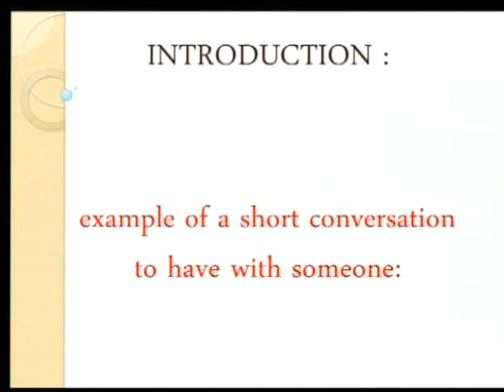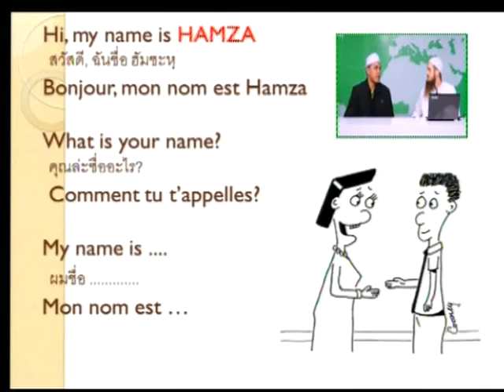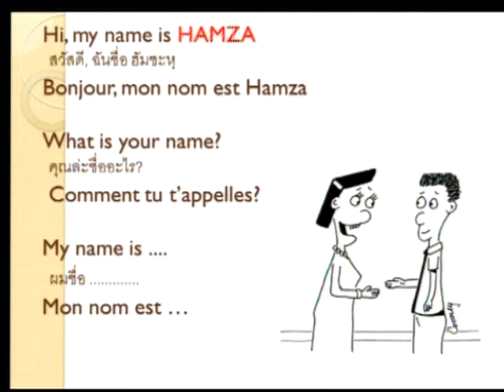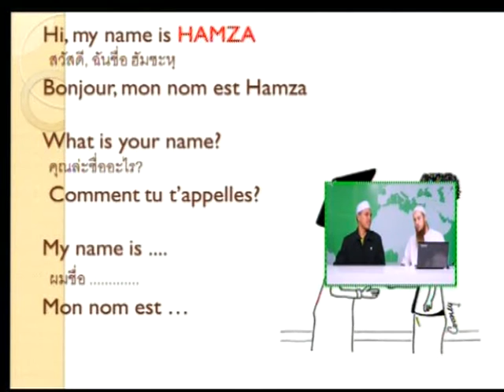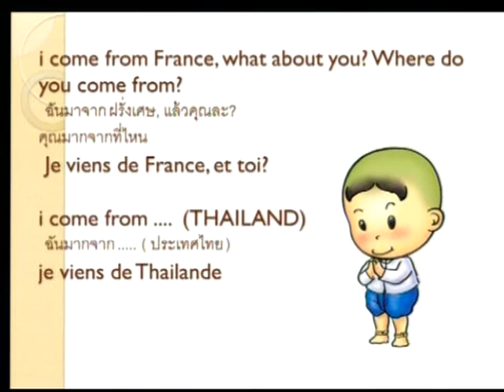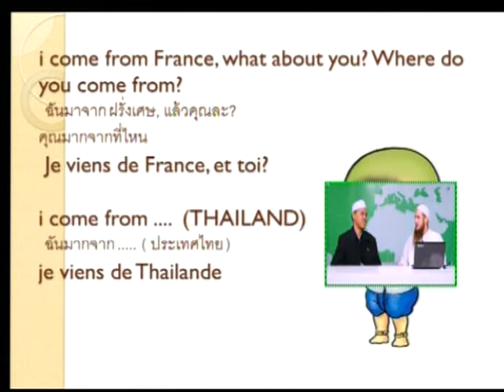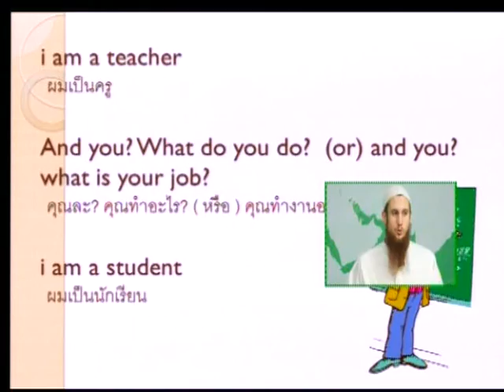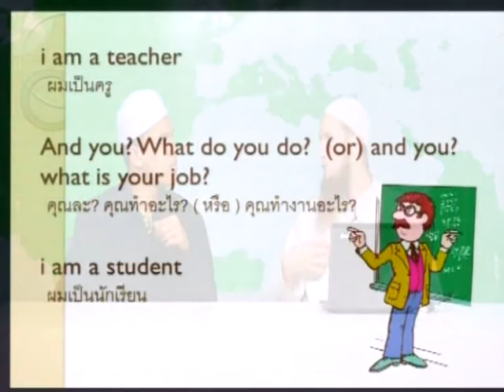55 03 27 Speaking English by Hamzah Tape 005 clip1